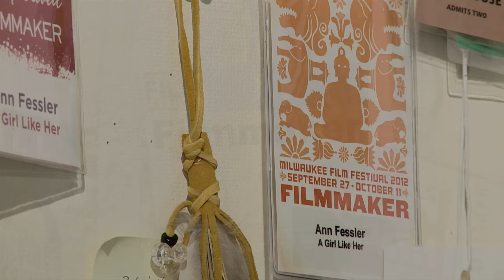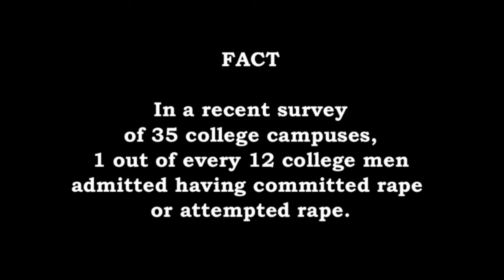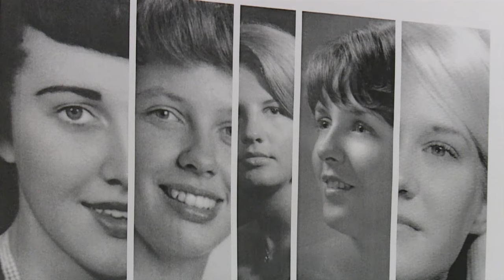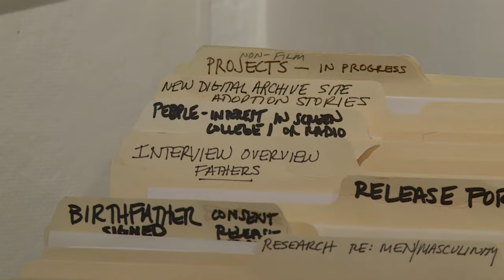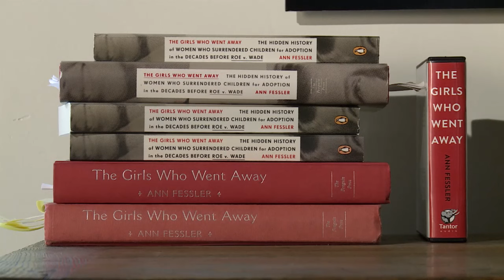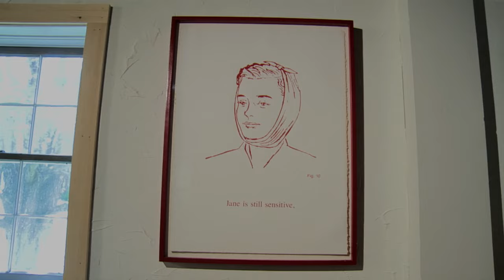ANN FESSLER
For more than 35 years, Ann Fessler’s work has focused on the stories of women and the impact that myths, stereotypes, and mass media images have on their lives and intimate relationships. Fessler turned to the subject of adoption in 1989 after being approached by a woman who thought Ann might be the daughter she had surrendered for adoption forty years earlier. Though the woman was not her mother, Fessler—an adoptee—was profoundly moved by the experience. The conversation that ensued changed the focus of her work. Since that time she has produced three films, numerous audio and video installations, and a non-fiction book on adoption. Between 2002-05, Fessler conducted over 100 interviews with women who lost children to adoption during the 28 years that followed WWII, when a perfect storm of circumstances led to an unprecedented number of surrenders. Her short films on adoption have won top honors at festivals and have been screened internationally. Her book, The Girls Who Went Away (Penguin Press, 2006) was chosen as one of the top 5 non-fiction books of 2006 by the National Book Critics Circle, and was awarded the Ballard Book Prize, given annually to a female author who advances the dialogue about women’s rights. In 2011, her book was chosen by readers of Ms. magazine as one of the top 100 feminist books of all time.